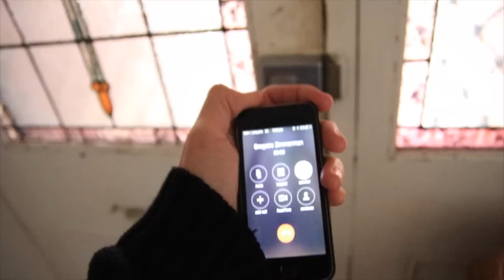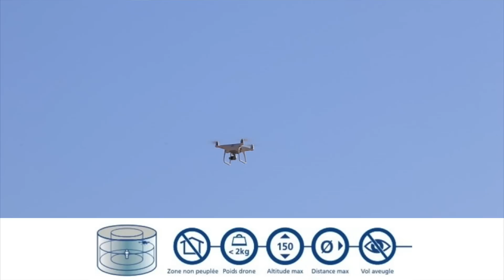QUEL DRONE DJI CHOISIR EN 2017? [REVIEW] DJI MAVIC vs PHANTOM 4 vs INSPIRE ★ VLOG 34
➽Dans cette vidéo, je te fais un retour sur mon utilisation et te donne des conseils sur quel drone DJI acheter en 2017!
LE MATERIEL QUE J'UTILISE POUR MES VLOGS :

►MON APPAREIL PHOTO POUR VLOGGER
►MON OBJECTIF PRINCIPAL
►UN AUTRE OBJECTIF
►MON APPAREIL PHOTO PRINCIPAL
►MON STABILISATEUR GIMBAL
►FILTRE HOYA ND4 Ø 72 mm
►FILTRE HOYA ND4 Ø 77 mm
►RODE VIDEO LINK SYSTEME SANS FIL
►MON MICRO PRINCIPAL
►CARTE MEMOIRE SD 128 Go
►AUTRE MICRO CRAVATTE
►GOPRO SESSION
►DJI OSMO
►MON DRONE

➽ACCESSOIRE DU MAVIC PRO :
►DJI MAVIC PRO COMBO
►PARE SOLEIL ANTI FLARE
►EXTENSIONS PIEDS D'ATTERISSAGE
►FIXATION JOYSTICKS TELECOMMANDE
►KIT DE FILTRES
►HELIPAD PLIABLE
►SAC ANTI EXPLOSION BATTERIE LIPO

Pour recharger ton matos en pleine nature (Batteries de drone, appareil photo, MacBook Pro etc...) utilise ce chargeur avec des panneaux solaires:
►SHERPA 100
►PANNEAU SOLAIRE

N'hésite pas à me demander, si tu as besoin d'un conseil ;-)
Cette liste contient des liens affiliés ce qui veut dire que je peux toucher une commission si tu achètes le produit sans changement pour toi, ce qui contribue au développement de la chaîne. Bien entendu tu n'es pas obligé de passer par mes liens.
➽La carte interactive qui te permet de vérifier si tu peux voler dans une zone en France
★ Crédits Musiques ★

Vlog - voyage - photographie - materiel - happysoulwanderer - Youtubeur - digital nomad  - entrepreneur - dji mavic pro - dji Phantom Pro 4 - Dji Inspire Pro 1 -  review